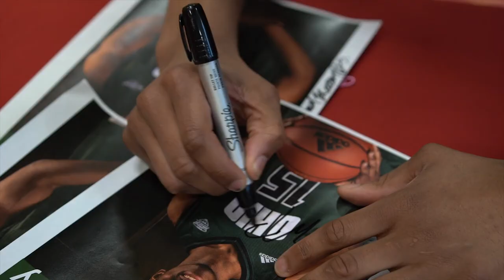Chasing Greatness Preview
Chasing Greatness is a short film about twins, Michael and Miles Brown. The film captures their season and a behind the scenes perspective as Miles Brown sets the record as Section V's all time leading scorer and many more accolades.

for more on this project!

Follow on instagram @topflightszn